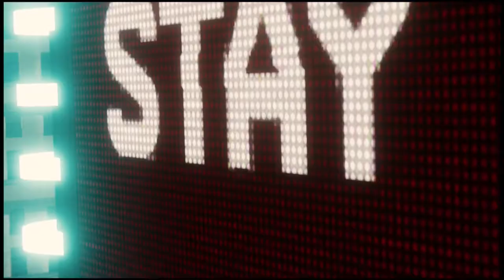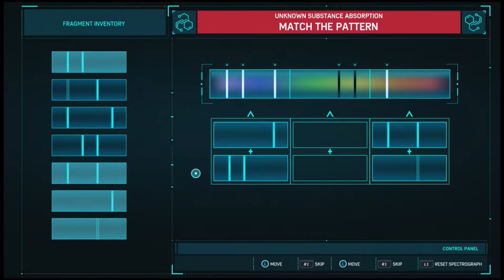Spider-Man (PS4) | Part 14